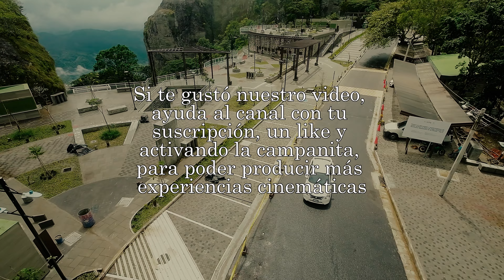Parque Recreativo Puerta del Diablo - Ultimos Avances - Turismo Salvadoreño - Reportaje 4K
Bienvenidos a la segunda entrega de "Construyendo el Nuevo El Salvador" en el canal Grow Media! En este emocionante episodio, te llevaremos a descubrir los avances más recientes en las remodelaciones del Parque Recreativo Puerta del Diablo, ubicado en el pintoresco sector de Los Planes de Renderos, entre los municipios de San Salvador, San Marcos y Panchimalco.

🏞️ Únete a nosotros en esta fascinante travesía para explorar la transformación de este icónico parque en un oasis de entretenimiento y naturaleza. Descubriremos:

🌄 Las renovaciones que están dando nueva vida al Parque Recreativo Puerta del Diablo.
🚴‍♂️ Las instalaciones deportivas y áreas de recreación para toda la familia.
🌳 Los espacios naturales y paisajes impresionantes que hacen de este lugar un destino imperdible.
🏛️ Información relevante sobre la historia y la importancia cultural de esta ubicación.
¡Acompáñanos en esta aventura y sé testigo de cómo esta joya en El Salvador se reinventa para el disfrute de todos!